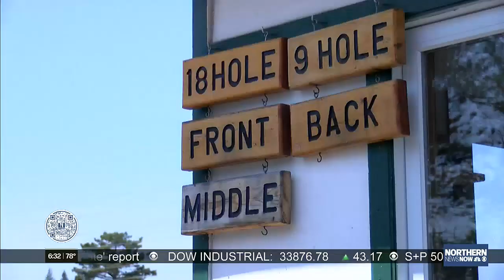Duluth City Council plans to vote on two golf course futures